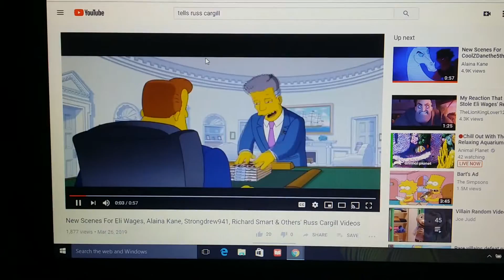HRV: Marvin The Martian vs Russ Cargill.